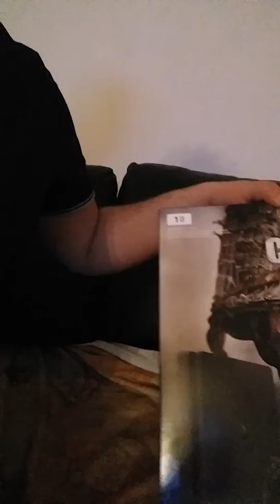Je Kiffe ouverture d'un colis pas comme d'habitude ^^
Hey salut à tous , comment ça va ?
De retour pour une nouvelle vidéo .
Prêt à kiffer , tu es sur la bonne chaîne ^^

Shyrika